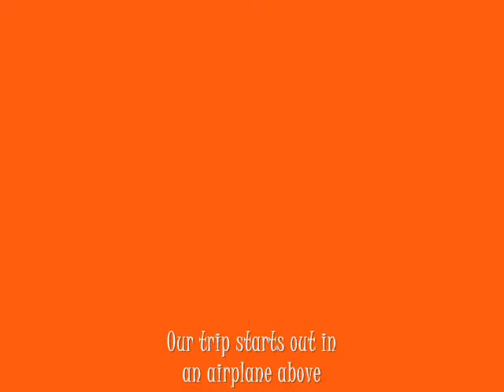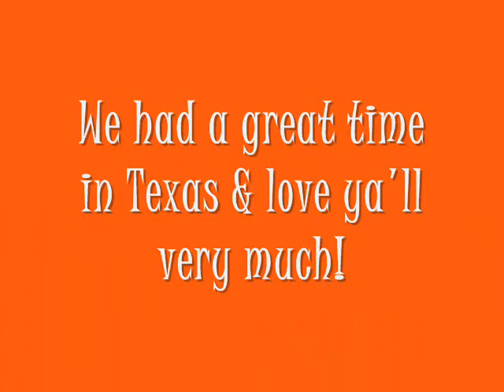Thanksgiving in Texas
our trip to Texas Nov. 2007